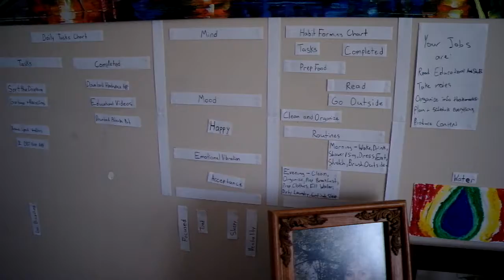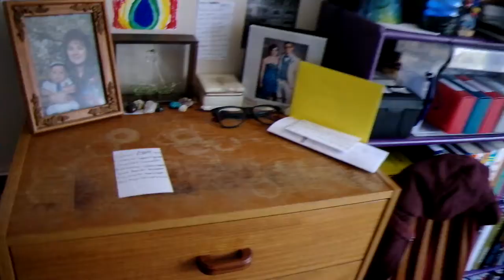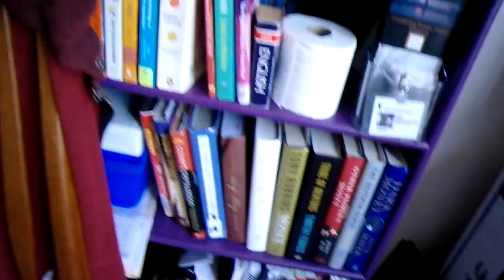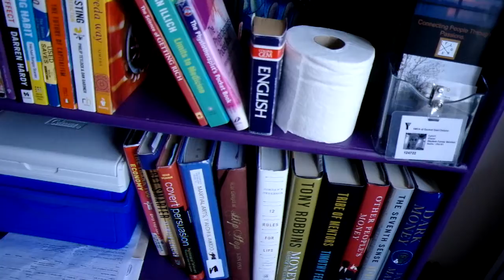Free Up Your Energy with Capricious Conch! Why Meditation Works, and Much More!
Omg this is so old now, but as an online journal, I can't help but submit it!